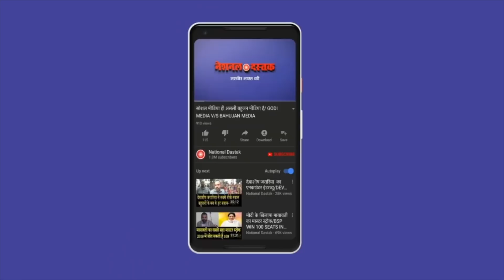SC विधायक का तेजाबी भाषण/MANOJ MANZIL FIRE SPEECH ON MODI AMBANI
Reporter-
Edito-MANUJ
Camera person-